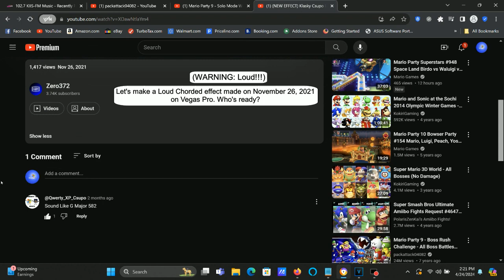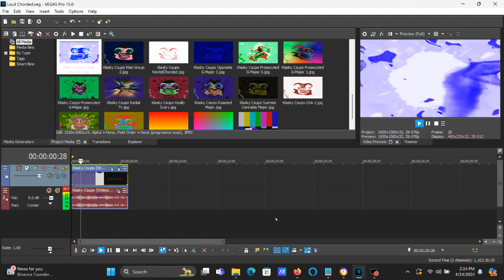How To Make Loud Chorded On Vegas Pro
Names:

Loud Chorded
Loud Chord

How To Make Loud Chorded:

(VideoFX)

1st: Pan/Crop - Flip Horizontal

2nd: Gradient Map - Chord

0; R: 255, G: 255, B: 255, A: 255 (White)
1; R:   0, G:   0, B: 255, A: 255 (Blue)
2; R:   0, G: 255, B: 255, A: 255 (Cyan)

3rd: TV Simulator - Line Sync 0.7500

(AudioFX)

1st: IL Vocodex - Loud Chorded (Loud Chord)

Step 2:

Wet Level: 18.1 dB 8.00

Step 3:

Soundgoodizing Level: 0%

(NEW EFFECT) Klasky Csupo in Loud Chorded

How to make Loud Chorded on Sony Vegas Pro